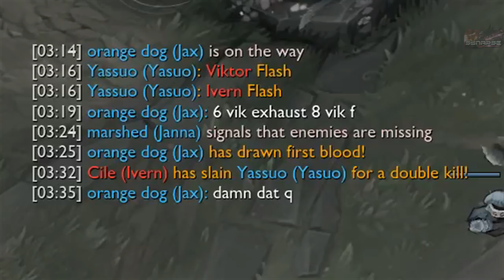Dyrus Shows How to Deal With Yasuo | Tobias Fate's Song | Imaqtpie's Dance - Best of LoL Streams #47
New video everyday ~at 6:00 AM CST/12:00 PM GMT
Dyrus Shows How to Deal With Yasuo | Tobias Fate's New Song - Best of LoL Streams #47

► Credits:

► Twitch.tv Streams:

LL Stylish: /llstylez
Pobelter: /pobelter
Gosu: /gosu
BunnyFuFuu: /bunnyfufuu
Tobias Fate: /fate_twisted_na
Dyrus: /tsm_dyrus
Froggen: /froggen
Boxbox: /boxbox
Imaqtpie: /imaqtpie
Arrow: /arrowp1
Voyboy: /voyboy
Krepo: /krepo
Yassuo: /yassuo
C9 Sneaky: /c9sneaky
Trick2g: /trick2g
IWillDominate: /iwilldominate
Kami: /kamikat
TSM Hauntzer: /tsm_hauntzer
Cowsep: /cowsep
Hashinshin: /hashinshin
420_katarina: /420_katarina
r1outv: /r1outv

Message me if i missed you or if you want your play to be excluded from this video ;)

.▓. ٮ. ▓